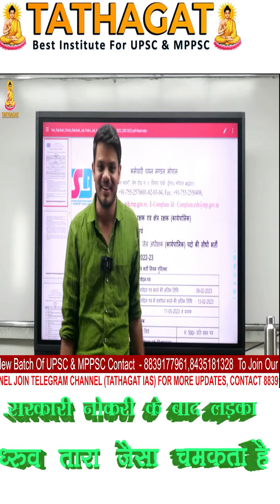(सकरी नौकरी के बाद लड़का ध्रव तारा जैस चमकता है ) Rahul Sir 5YEAR EXPERIENCE&MPPSC 2018 SELECTED CTI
ATHAGAT IAS IS THE BEST INSTITUTE FOR PREPARATION OF MPPSC AND UPSC EXAMS.
ADDRESS :- 3rd Floor, Orange Business Park, Near Apple Hospital, Bhawarkua, Indore, M.P

🔴Follow All Social Media Platforms :
budget2023 tathagatiasTATHAGAT IAS IS THE BEST INSTITUTE FOR PREPARATION OF MPPSC AND UPSC EXAMS.